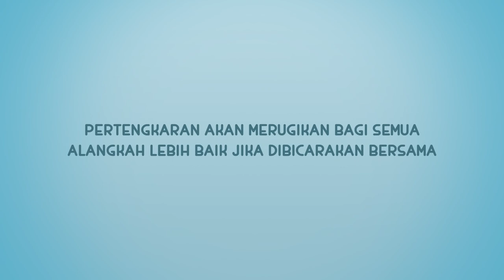nusa rara episode terbaru 2022 handphone nusa rara bisa terbang